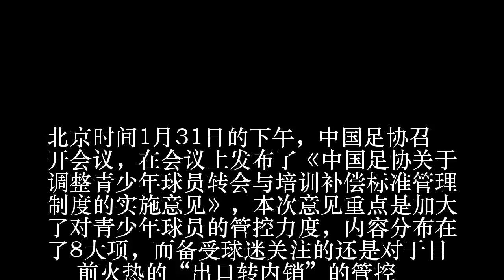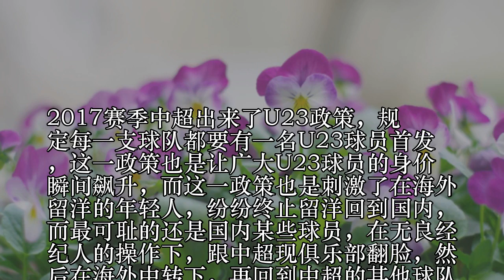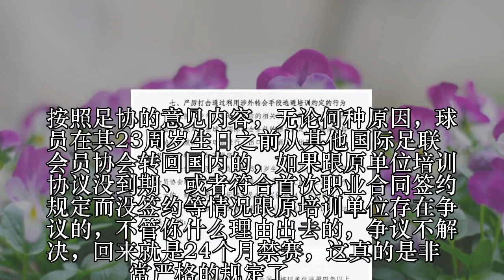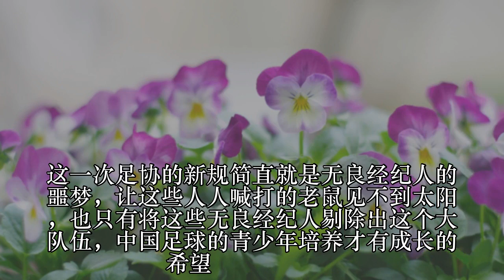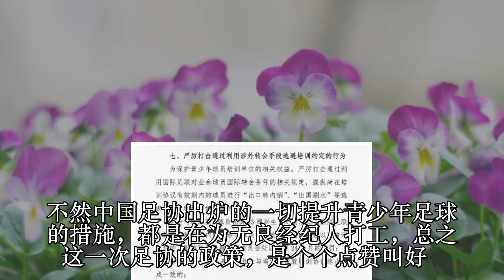足协新规成无良经纪人噩梦 堵U23球员出口转内销漏洞